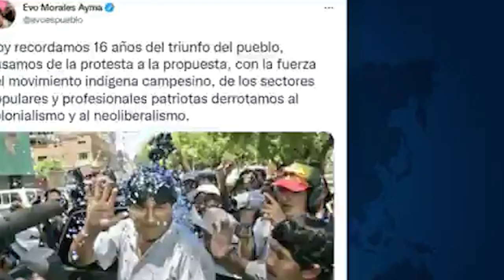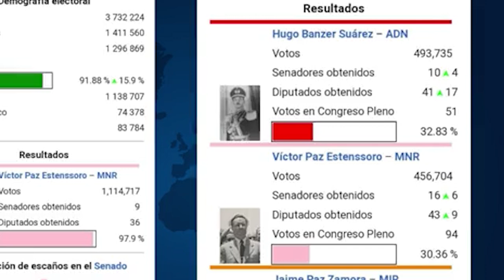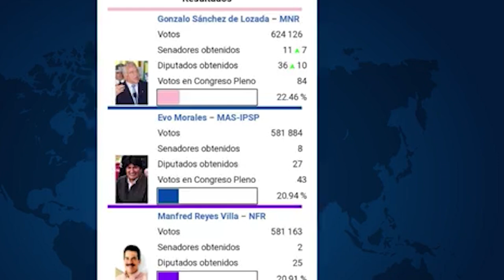EVO MORALES HEMOS CUMPLIDO CON EL MANDATO DE TUPAC KATARI HEMOS VUELTO Y SOMOS MILLONES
EVO MORALES ESTE 18 FUE TRASCEDENTAL PARA BOLIVIA...